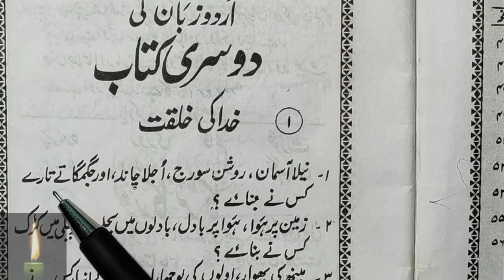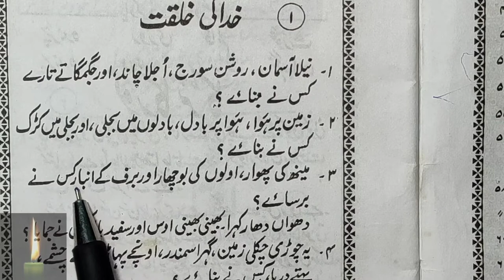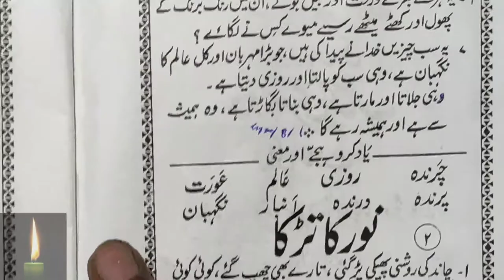Learn to Read Urdu Online - उर्दू पढ़ना सीखे | urdu zaban ki dusri kitab - Urdu Sikhe Part-48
Urdu padhna sikhe video series ka ye part 48th hai jisme humne urdu zaban ki dusri kitab shuru ki hai aur ek sabaq padha hai.